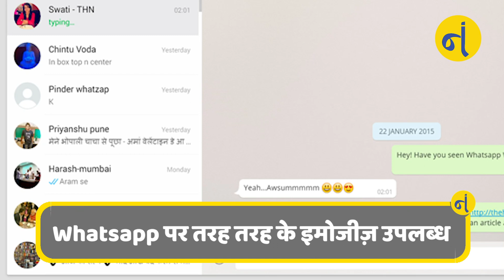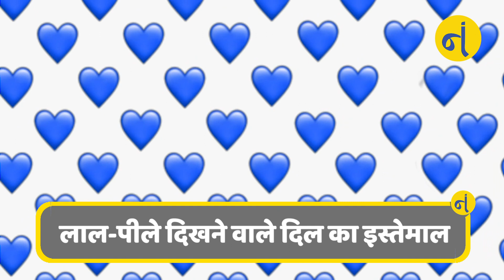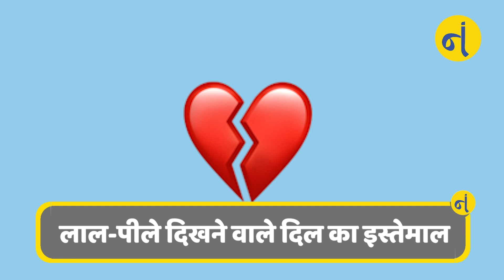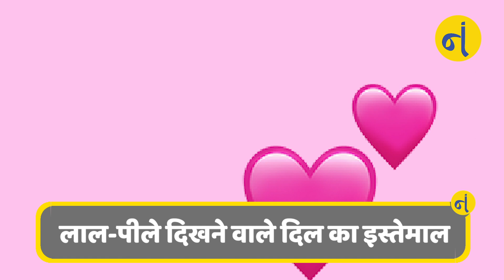Whatsapp पर लाल-पीले दिल दिखने वालों के अलग-अलग मतलब होते हैं..जान लो नहीं तो हो जाएगी बेइज्जती!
वॉट्सऐप जीवन का अहम हिस्सा बन गया है. इसमें Text के साथ आप ईमोजी भी शेयर करते हैं. वॉट्सऐप पर कई तरह की ईमोजी होती है, जो एक तरह से आपके मन की बात को नए तरीके से सिंबल के जरिए बताने की कोशिश करते हैं. इसमें कुछ हार्ट शेप की इमोजी भी होती है, जिन्हें लव के लिए इस्तेमाल किया जाता है. ऐसे में आपको ये हार्ट भेजने से पहले ये पता होना जरुरी है कि आखिर किस हार्ट का क्या मतलब है और ये हार्ट क्यों खास है. आइए जानते हैं हर हार्ट का क्या मतलब होता है…
White Heart 🤍
Red Heart ❤
Black Heart 🖤
Yellow Heart 💛
Green Heart 💚
Purple Heart 💜
Blue Heart 💙
Sparkle heart 💖
Beating heart 💓
Growing heart 💗
Broken heart💔
Orange heart 🧡
Heart exclamation mark ❣️
Heart with arrow 💘
Two hearts 💕
Heart with bow 💝